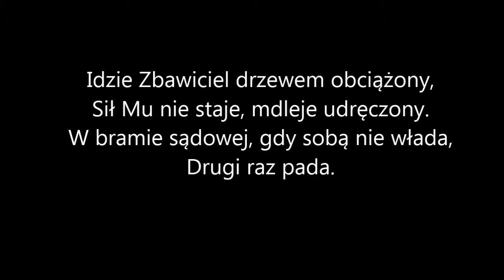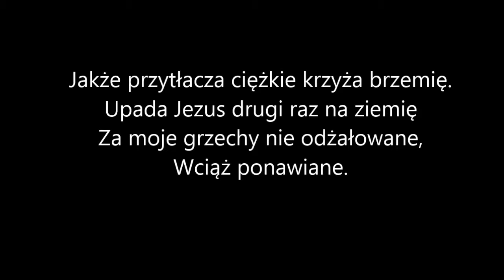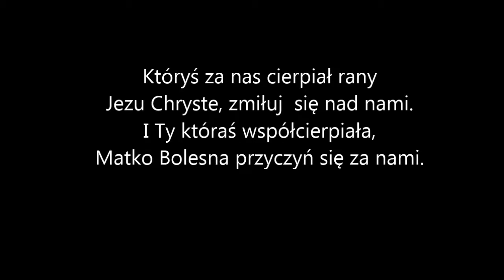Stacja 7 - Drugi upadek Jezusa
Wykorzystane materiały w Video:
Teksty Błogosławionej Anny Katarzyny Emmerich.
Zdjęcia i ilustracje:
Część Pierwsza - Droga Krzyżowa - Autor ilustracji: nieznany
Część Druga - Droga Krzyżowa w Kościele Parafialnym Najświętszej Maryi Panny Królowej w Józefowie k. Legionowa - Autor zdjęć: Tomasz Duszta
Część Trzecia - Droga Krzyżowa przy Sanktuarium Matki Bożej Pocieszenia w Pasierbcu - Autor zdjęć: nieznany